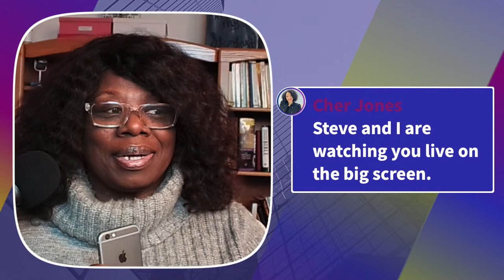Get Ready to Dominate in 2024 with an Optimized Action Tracker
Get ready to take on 2024 like a pro!l  Discover tips to supercharge your productivity and stay ahead of the game using an optimized action tracker.

Visit the following  link and buy me a cup of ☕☕☕☕☕

/// 🗓️ 2024 Planners ///
It's the time of year when calendars and planners are selected. I use these planners.

Power Play Planner by Joshua U'Wel
Hobonichi Cousin A5 Planner 2024
Focused by James Hicks

/// ⛮⛮ Gear List ⛮⛮
 I use this equipment to join virtual meetings, record videos, and live stream.

Elgato Streamdeck
Elgato Facecam
Elgato Microphone Boom Arm
In Ear Monitors / Headphones
Samsung QU 2 Microphone
Neweer Softbox Lights
Logitech MX Master 3 Mouse
Sit Stand Desk
Neewer Lighting Kit

You may try these tools for free.

00:00 Introduction
03:19 Understand the Power of an effective task manager
03:57 Naming tasks for execution
06:47 Set priorities daily
08:20 Select the right task manager
14:13 Organize your task manager for 2024
18:43 Create a task management maintenance routine
21:19 Identify incremental improvements in your task manager
26:18 Use Drafts app on IOS for text to speech transcription